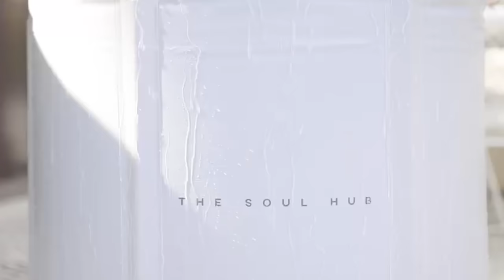Birmingham Gangster G Rilla tells his story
Anything goes with James English Ep/187 Birmingham Gangster G Rilla tells his story